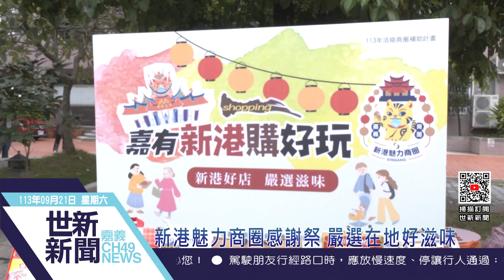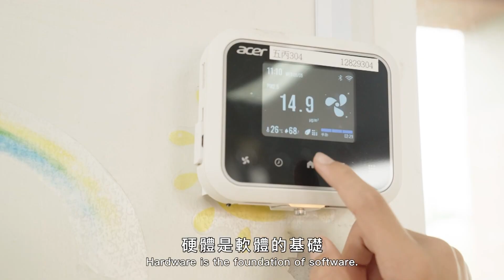世新新聞 新港魅力商圈感謝祭 嚴選在地好滋味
113年9月21日 (六) 世新新聞

新港魅力商圈感謝祭 嚴選在地好滋味

今天新港魅力商圈在新港舊公所舉辦感謝祭的活動，現場除了有精采的表演活動之外，還與嘉義縣政府勞工暨青年發展處之「嘉新實驗室」青創市集共同辦理本次「嘉有新港購好玩」及「新港E起購」商圈行銷活動